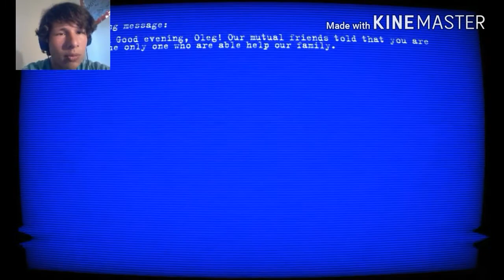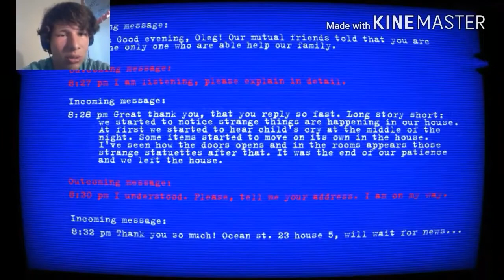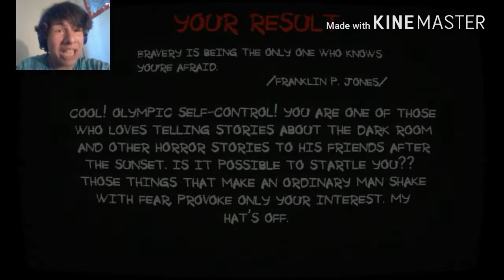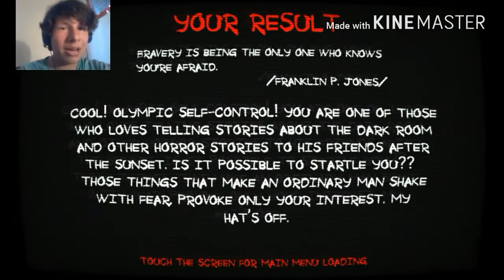Paranormal Territory 2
This girl is back to scare us again but this time WE WILL BE BRAVE!

LIKING is very much appreciated and it helps me A bunch too